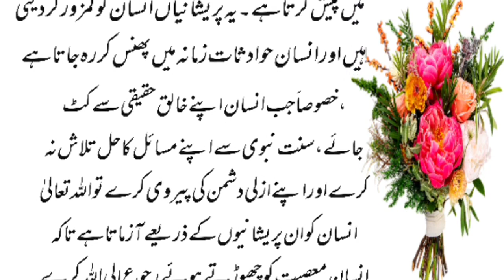allah ni achi zindagi ka wada kya hai | saloon Wala Zindagi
Allah ni achi zindagi ka wada kya hai | saloon Wal
Imanyat info
Har prishani Ka Wazifa
mushkil hal karne ka wazifa